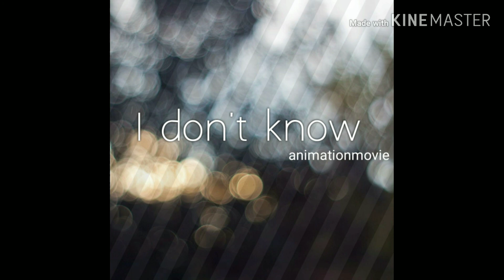Animationmovie - "I don't know" (official audio)